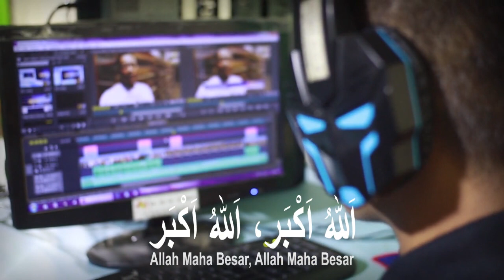Adzan Magrib ABTV Blitar 2019